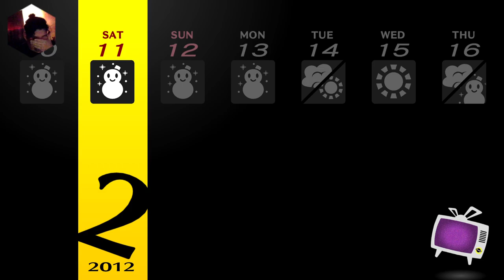51 / Ski Trip! We found MARIE!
With all the padding removed, we head to the Ski Trip! We tell a ghost story and then...one last TV?! Margaret found Marie!

0:00 Ski Trip!
5:31 To the Lodge!
17:39 Another round of Skiing
25:08 Skiing w/Chie
26:48 Lost in the Woods/Cabin found
31:36 They found us!
34:41 One more TV...
35:28 a Hollow Forest
36:51 Margaret fills us in
44:28 We know what we have to do
49:53 Team Meeting
53:11 To the Lodge TV! (Stay Tuned!)